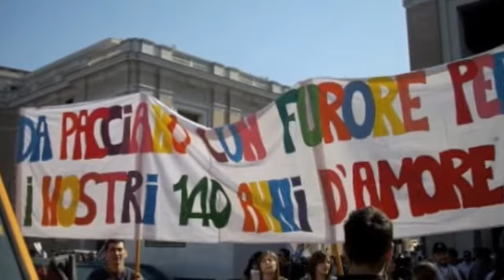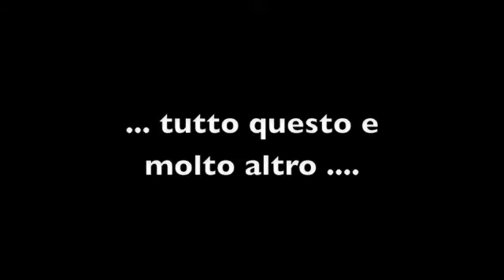Video Adesione 2009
Il video per l'Adesione 2009 dell'Azione Cattolica della Diocesi di Nola